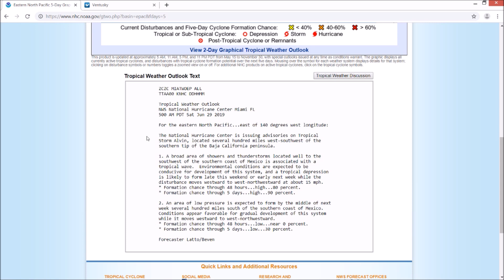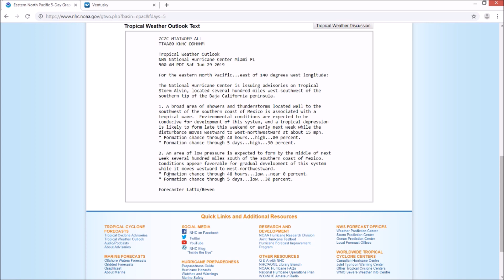3 Hurricanes in 7 days - Start of the 2019 Hurricane Season [NHC]